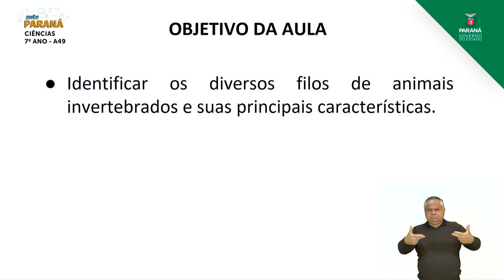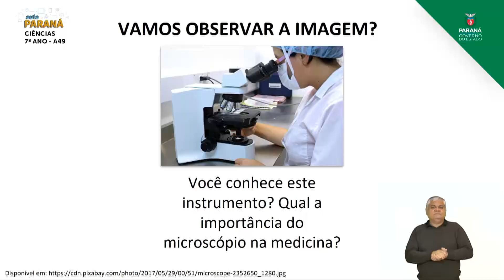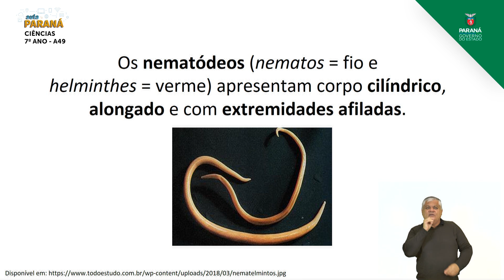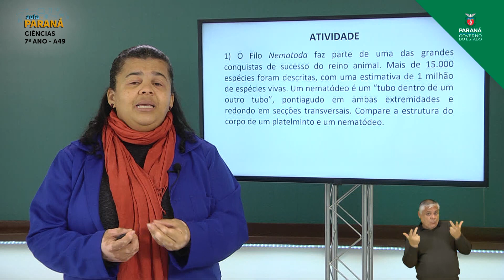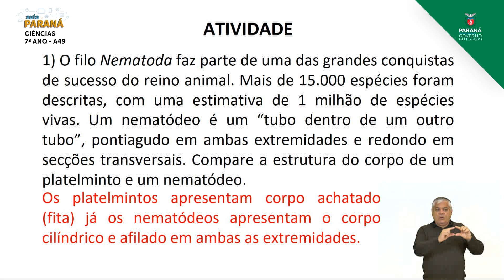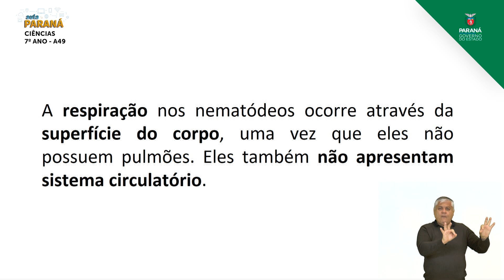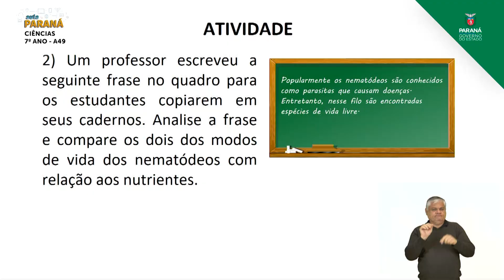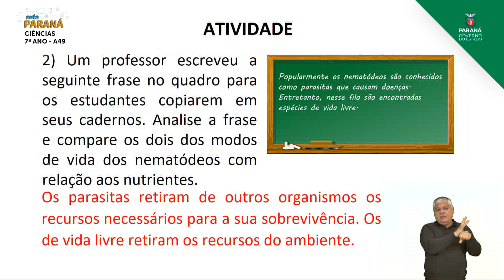2021 | 7º Ano | Ciências | Aula 49 - Nematódeos: Características Morfológicas